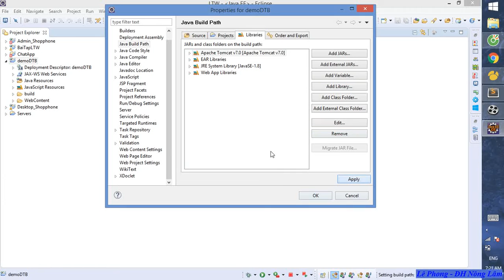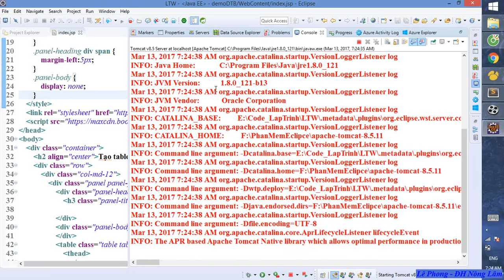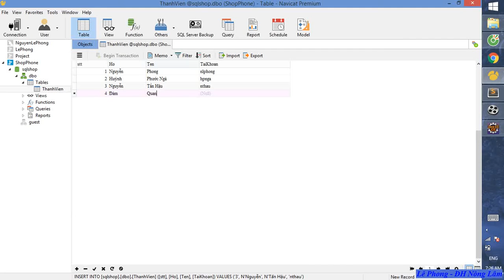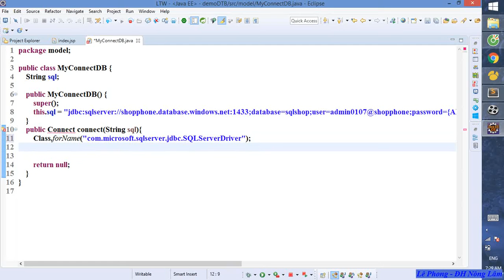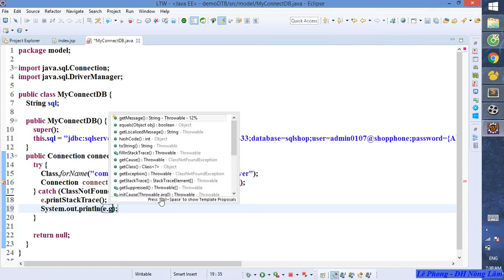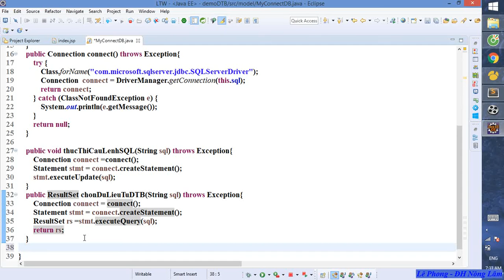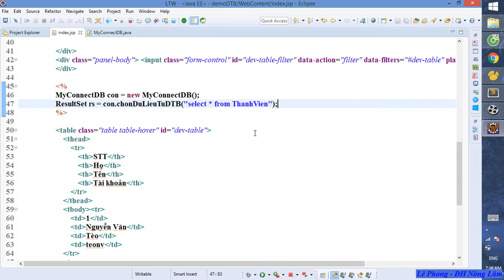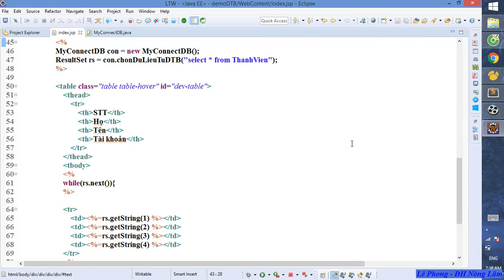[LAP TRINH WEB JSP 04] - Cách Hiển Thị, Kết Nối Cơ Sở Dữ Liệu SQL Lên Bảng html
-Link down thư viện jdbc và code trong bài hướng dẫn:
-Tên thư viện:Class.forName("com.microsoft.sqlserver.jdbc.SQLServerDriver");
-Vì một số lí do ở phần mềm quay màn hình nên video chạy hình trước âm thanh,anh chị em thông cảm mình nha.Thân!

3️⃣ [LAP TRINH WEB JSP 03] - Cách upload project JSP-Servlet bằng azure toolkit với eclipse
4️⃣ [LAP TRINH WEB JSP 04] - Cách Hiển Thị, Kết Nối Cơ Sở Dữ Liệu SQL Lên Bảng html
5️⃣ [LAP TRINH WEB JSP 05] - Thực hiện thêm, sửa, xóa dữ liệu sql trên bảng
6️⃣ [LAP TRINH WEB JSP 06] - Chức năng login, logout, register bằng java jsp servlet
7️⃣ [LAP TRINH WEB JSP 07] - Cách hiện thực chức năng giỏ hàng dùng array list JSP-Servlet
8️⃣ [LAP TRINH WEB JSP 08] - Xử lý chức năng thêm sửa xóa dùng một controller JSP-Servlet
9️⃣ [LAP TRINH WEB JSP 09] - Áp dụng datatable bootstrap vào các dữ liệu bảng biểu
👉 [LAP TRINH WEB JSP 13] - Xây dựng ứng dụng đăng nhập vào hệ thống bằng tài khoản facebook, google+
👉 [LAP TRINH WEB JSP 14] - Xây dựng ứng dụng đăng nhập vào hệ thống bằng tài khoản mạng xã hội google+
👉 [LAP TRINH WEB JSP 17] - Cách vẽ biểu đồ thống kê bằng thư viện google chart
👉 [LAP TRINH WEB JSP 20] - Phần 2 - Xây dựng chức năng đa ngôn ngữ internationalization(i18n)

📣 CHÀO MỪNG BẠN 🤗
Mình là Dom, là một lập trình viên xuất thân từ sinh viên Nông Lâm. Mình làm video về các bài tập trong quá trình học đại học, các kinh nghiệm cá nhân trong quá trình làm việc, self-improvement, và chia sẻ trải nghiệm trong cuộc sống. Mình rất vui khi bạn đang xem video của mình.

📣 GET IN TOUCH:
Mình rất muốn được kết nối và nghe các bạn chia sẻ nhiều hơn. Nhắn tin trực tiếp cho mình trên facebook, nếu bạn có câu hỏi, hoặc nếu bạn nào muốn tâm sự dài cũng có thể gửi email cho mình tại: . Mình sẽ cố trả lời mọi tin nhắn, email của mọi người, nhưng đôi khi mình bận một tí, nên mọi người kiên nhẫn nhé 😭